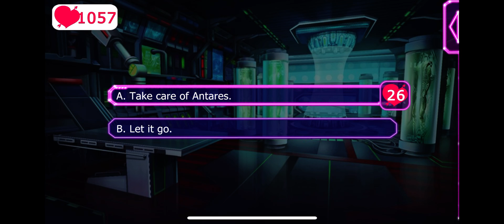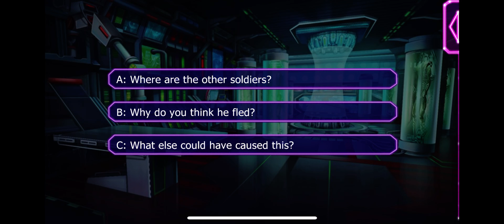Antares Season 5 Episode 10